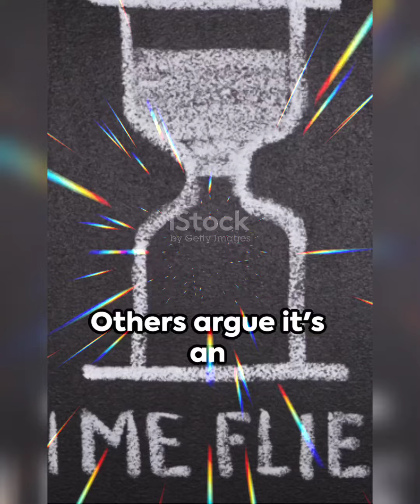TIME, ILLUSION OR REALITY ?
The great debate among humans has been whether time is real or not. join me as I delve into this fascinating subject.